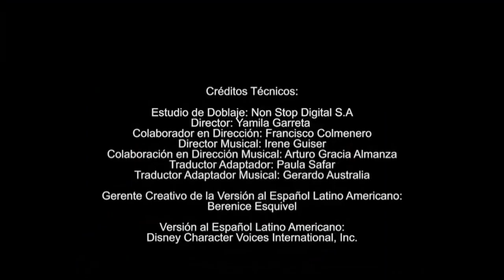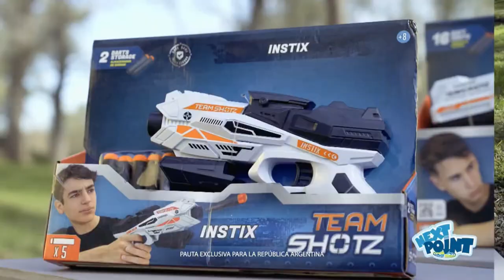Tanda de Comerciales Disney Junior LA 11 de Agosto de 2023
Durante T.O.T.S Servicio de Entrega de Animalitos
Esta miniatura Fui Inspirado